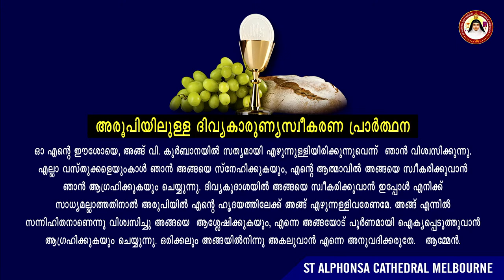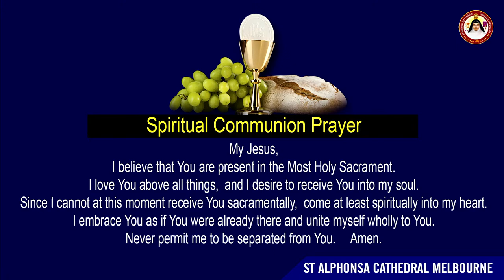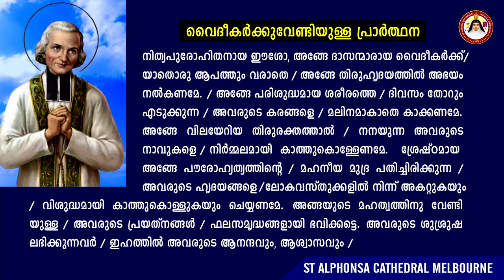Holy Qurbana, Sunday, 14-Mar-2021(By Bishop Bosco Puthur)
Live stream of Holy Qurbana from St Alphonsa Cathedral, Syro-Malabar, Melbourne